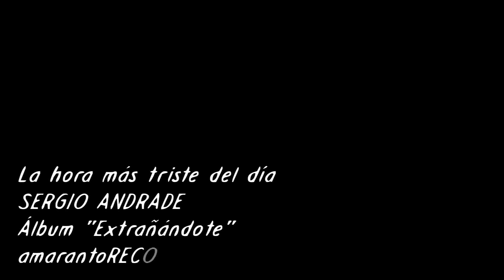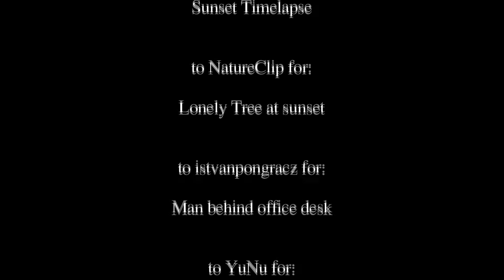LA HORA MÁS TRISTE DEL DÍA -con Voz y Subtitulada- (L. y M. Sergio Andrade)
Este hermoso tema de Sergio Andrade (Letra, música, arreglos, dirección, producción e interpretación) nos sumerge en los sentimientos más sinceros y profundos y nos lleva al recuerdo de aquellos momentos en que nos sentimos solos o especialmente tristes y nostálgicos en esa hora del día, distinta en cada ser humano, pero que tanto nos pesa, y esa coincidencia, hace de esta canción un tema tan especial.